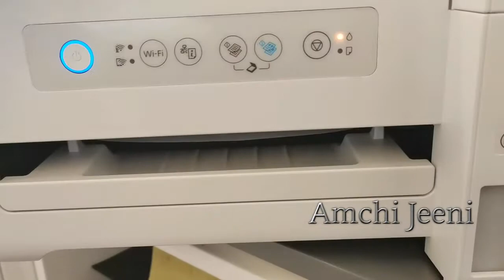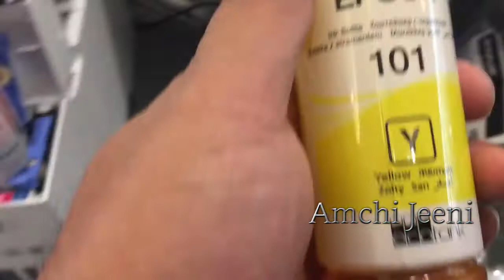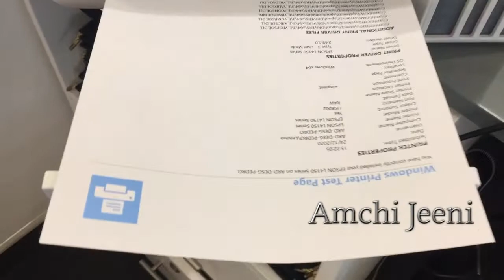Epson EcoTank L4156 printer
Brand : Epson
Print Speed:  33 pages/min Monochrome (plain paper 75 g/m²), 15 pages/min Colour (plain paper 75 g/m²)
color print : white & Black , colour